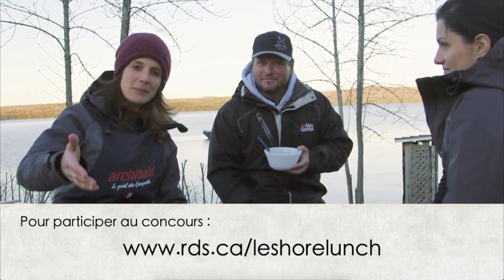Démo 2019 Evelyne Audet